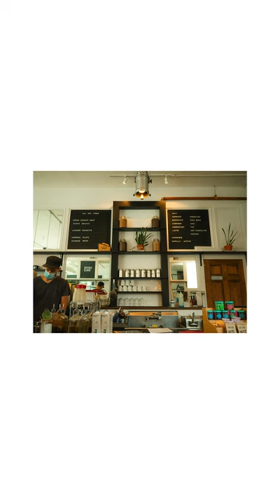Playing Baseball For The First Time in 5 Years